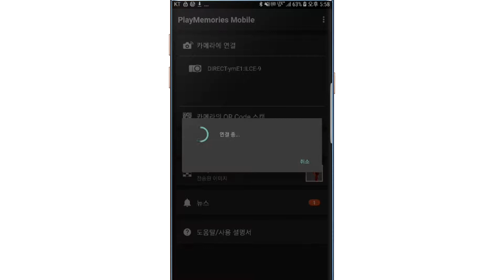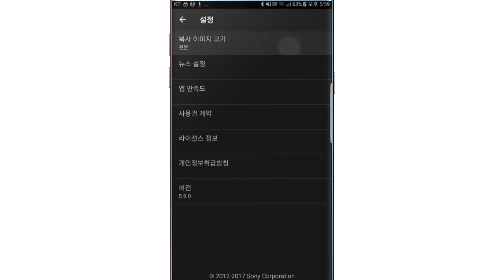소니 a9 스마트폰으로 사진 전송하기